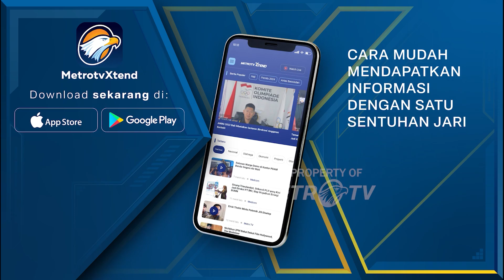Bernard Sagrim Dorong Jaminan Kerja Untuk Tenaga Lokal di Sektor Swasta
MetroTV, Bernard Sagrim menekankan pentingnya menyiapkan regulasi yang menjamin prioritas bagi tenaga kerja lokal. Perlunya memastikan minat tenaga kerja lokal untuk bekerja di sektor swasta yang dapat menjamin ketersediaan lapangan pekerjaan.